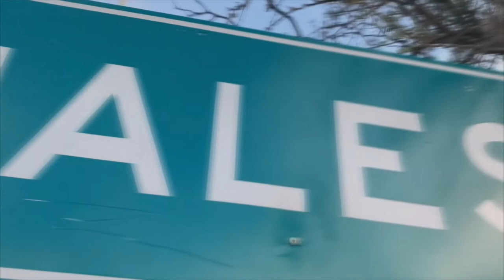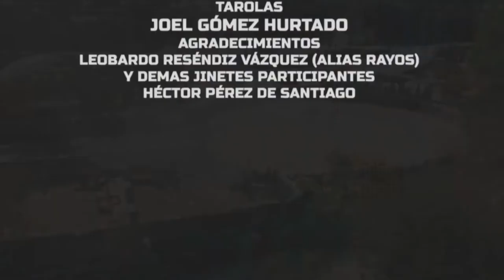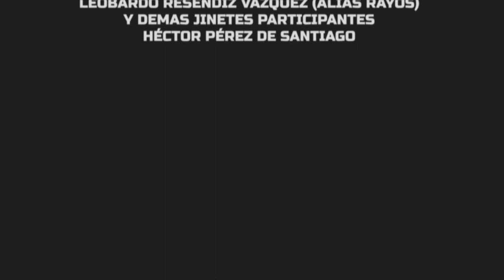ARRIBA PANALES - JOSÉ LUIS MÉNDEZ (VIDEO OFICIAL)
AUTOR: ERNESTO GUDIÑO DE SANTIAGO
ARREGLO MUSICAL - JOSÉ LUIS MÉNDEZ ALEGRÍA